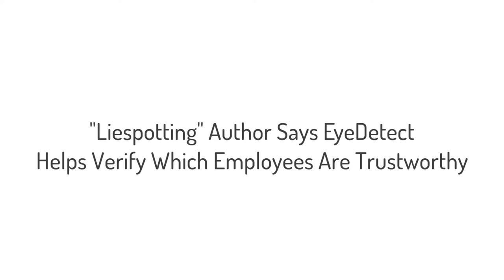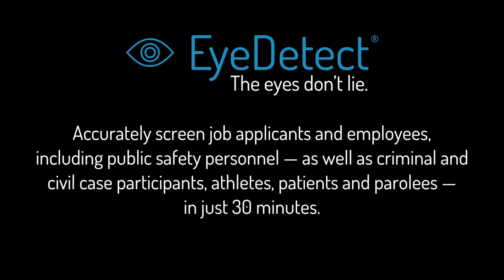Liespotting Author: EyeDetect Helps Verify Trustworthy Employees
In this video: Hear what world-renowned deception detection expert, bestselling author and TED talk superstar Pamela Meyer has to say about Converus' technology. She's the CEO of Washington, D.C.-based Calibrate — a firm that trains financial institutions, insurance providers, law firms and human resource professionals worldwide on inside threat mitigation, verbal and non-verbal cues to deception, facial micro-expression interpretation, advanced interrogation techniques, and information elicitation. Meyer, a certified fraud examiner, quickly gained notoriety in the deception detection world, first with her 2010 best-selling book, “Liespotting: Proven Techniques to Detect Deception,” followed by her 2011 TED talk, “How to Spot a Liar,” which now has nearly 16 million views and is one of the 20 most popular TED talks of all time.

The main benefits of EyeDetect include:

• 100% unbiased
• High accuracy
• Fast (only 30 minutes for a test)
• Nonintrusive
• Cost-effective
• Portable